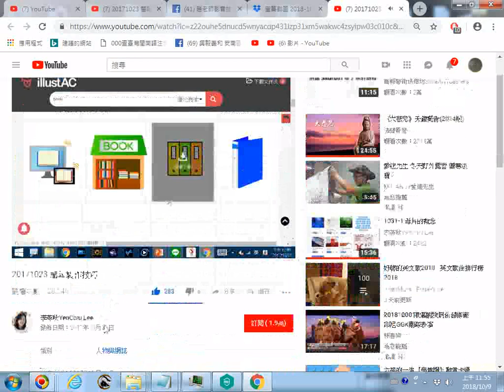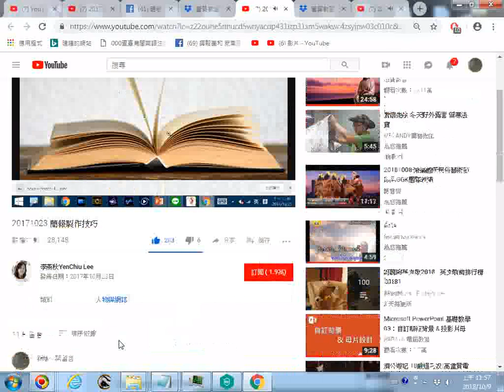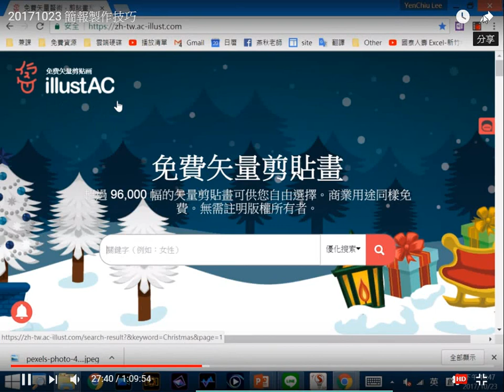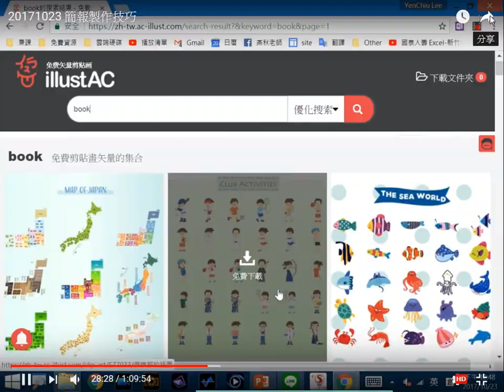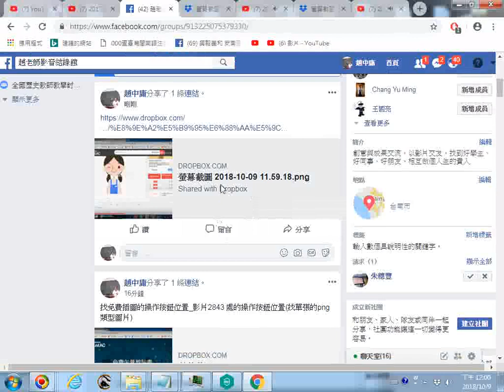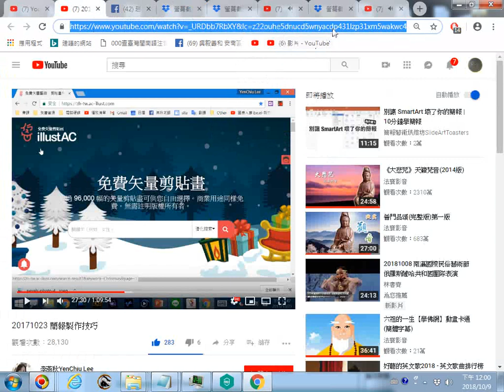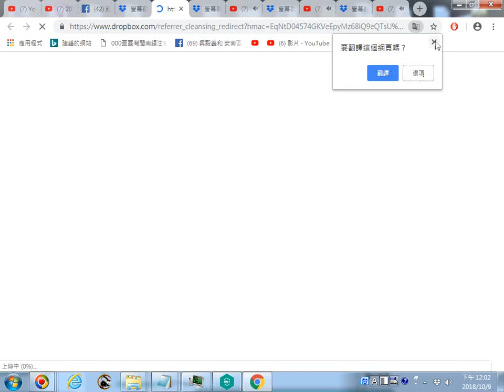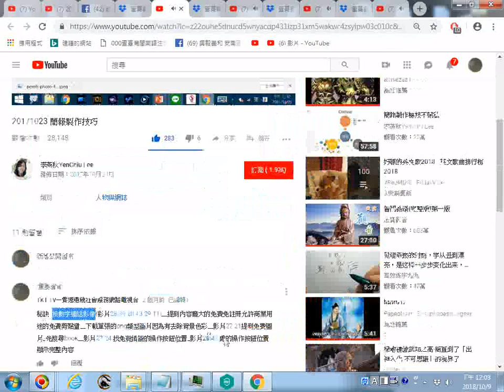20171023簡報製作技巧--提到內容龐大的免費免註冊允許商業用途的免費剪貼畫 下載單張的png類型圖片因為有去除背景色彩 影片2721提到免費圖片 先搜尋book